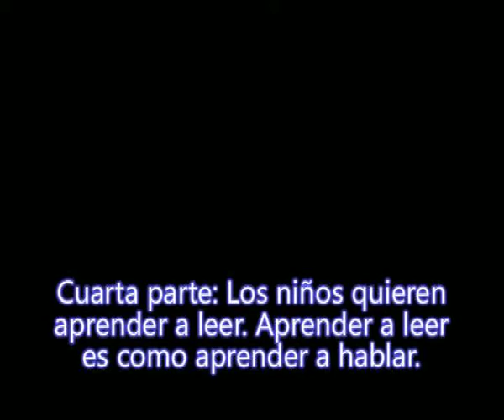Los niños quieren aprender a leer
Cuarta parte de la conferencia "Aspectos prácticos de la Metodología Doman" presentada por la Mtra. Elisa Guerra en el Congreso Mundial de Estrategias y Metodologías Educativas. e-Book Aprender a Leer a los 3 Aprende cómo aplicar un programa de lectura temprana en preescolar. Método Doman aplicado a la escuela.